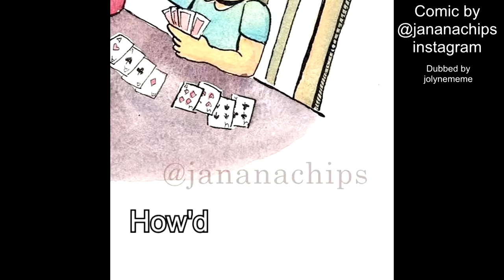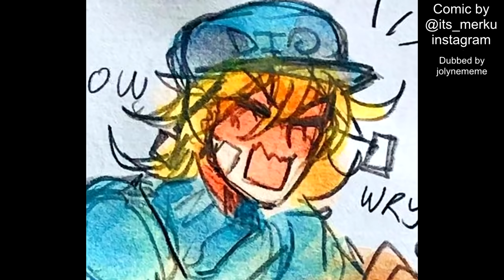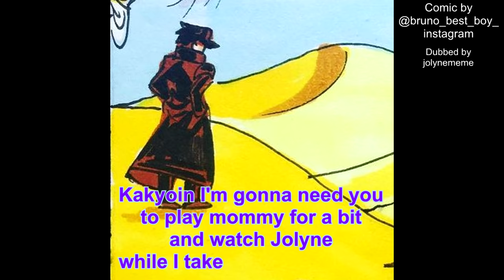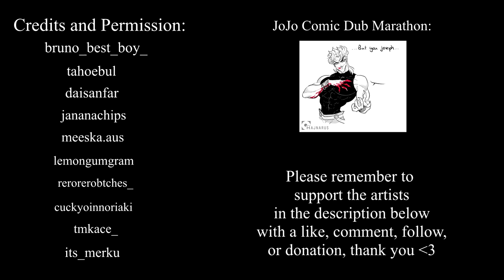JoJo's Bizarre Adventure Comic Dubs If You Laugh Restart the Video (HARD) Ft. Stardust Crusaders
JoJo's Bizarre Adventure comic dubs made possible with artist permission and dubbed by @JolyneMeme Thank you, enjoy! Credits and Permission

This edition of JoJo comic dubs feature lots of JoJo crossovers such as
Stardust Crusaders x Stone Ocean, Golden Wind x Diamond is Unbreakable, and more! Hope you enjoy (:

Od Yishama - E's Jammy Jams
Baym Rebin in Palestina - E's Jammy Jams
Vaquero Perdido - Mini Vandals
Belief - Silent Partner